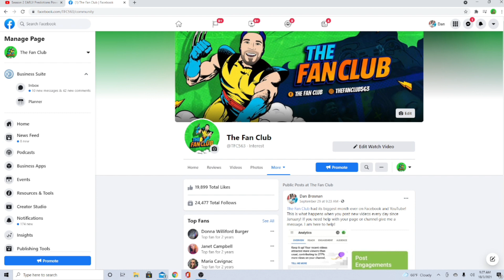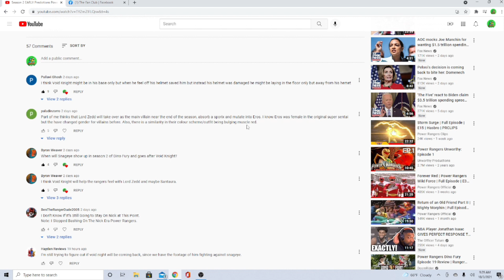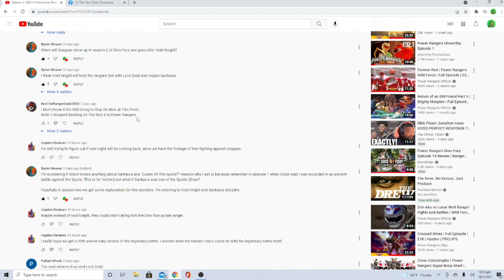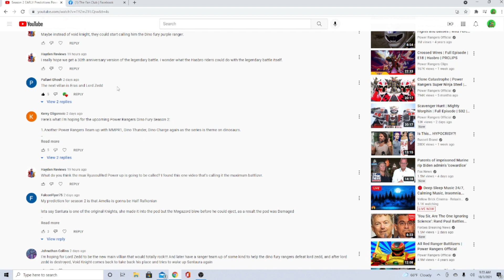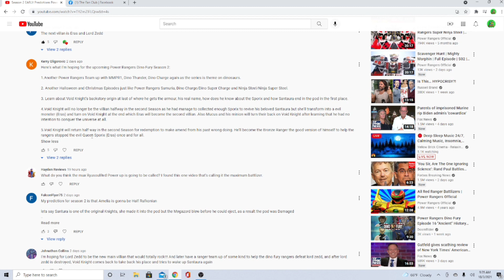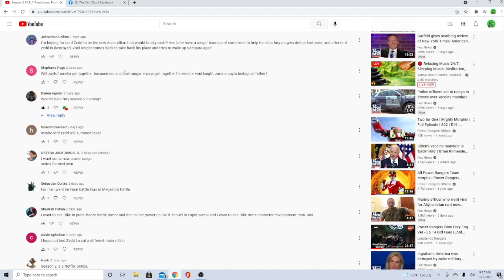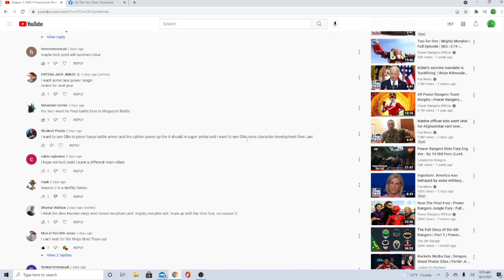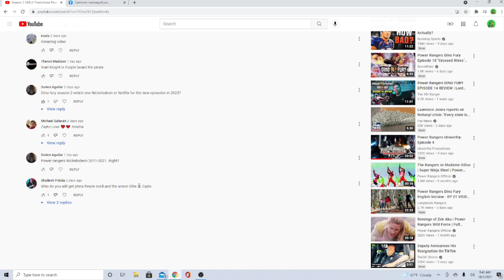Season 2 FAN Predictions Power Rangers Dino Fury Season 2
This video is all of your Fan predictions for Season 2 of Power Rangers Dino Fury. The more predictions we get the more video's we will make. What do you think is gonna happen in Season 2? Let us know!